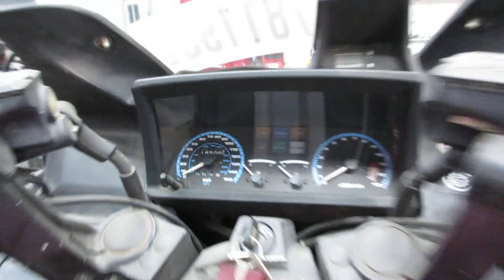THE MOTORCYCLE GUYS SALVAGE - 1987 KAWASAKI CONCOURS ZG1000 BIKE IDLE/REV 503932